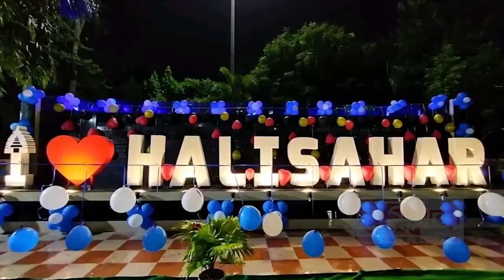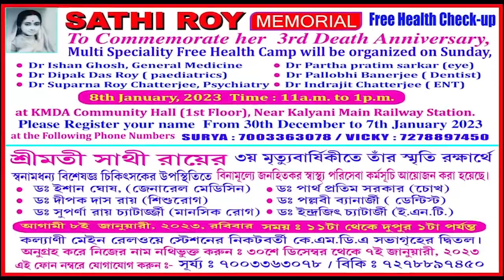জেঠিয়া থানার অন্তর্গত পলাশী-মাঝিপাড়া গ্রাম পঞ্চায়েতে ইন্দিরা কেমিক্যাল ফ্যাক্টরির বিরুদ্ধে অভিযোগ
জেঠিয়া থানার অন্তর্গত পলাশী-মাঝিপাড়া গ্রাম পঞ্চায়েতে অবস্থিত ইন্দিরা কেমিক্যাল ফ্যাক্টরির বিরুদ্ধে অনৈতিক কার্যকলাপের অভিযোগ তুললেন স্থানীয় বাসিন্দারা